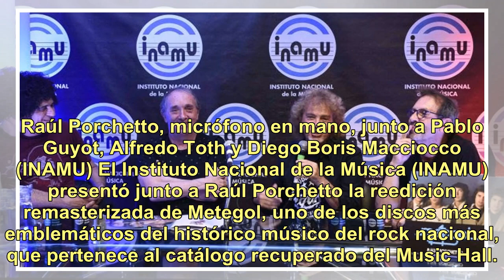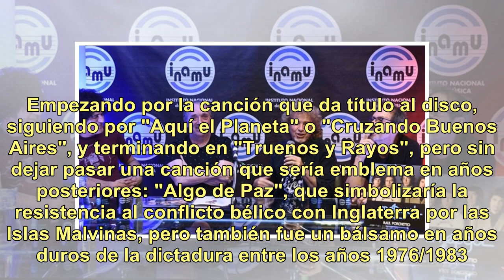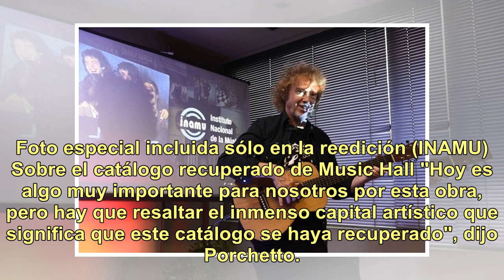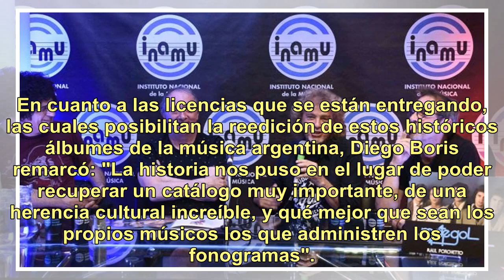Se presentó la reedición en vinilo del disco "Metegol", de Raúl Porchetto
Raúl Porchetto, micrófono en mano, junto a Pablo Guyot, Alfredo Toth y Diego Boris Macciocco (INAMU) El Instituto Nacional de la Música (INAMU) presentó junto a Raúl Porchetto la reedición remasterizada de Metegol, uno de los discos más emblemáticos del histórico músico del rock nacional, que perten...